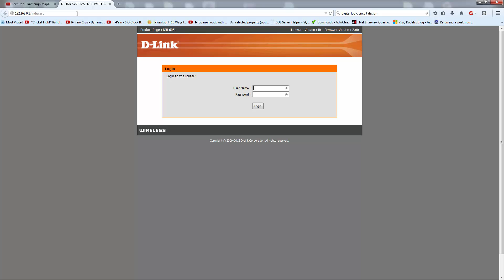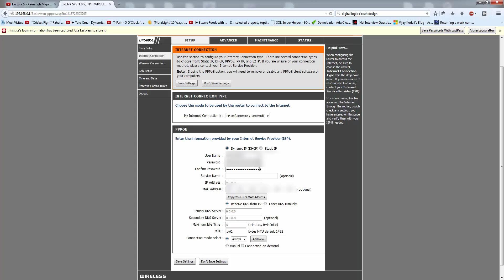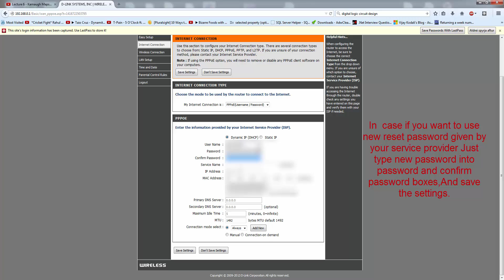How to configure D-LINK router?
This video is going to tell u about configuration of D-LINK router.
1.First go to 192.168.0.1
2.Then choose your user name and password .Remember its for your router login only.
3.Manual setting
4.On this screen you will see user name and password which is set by your internet service provider.Type it.
5.Save settings
6.Reboot.